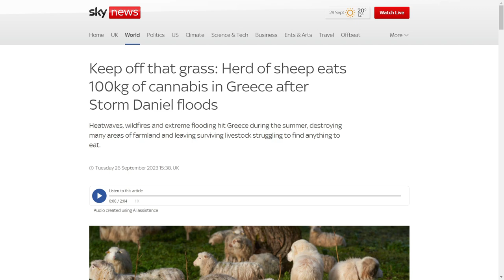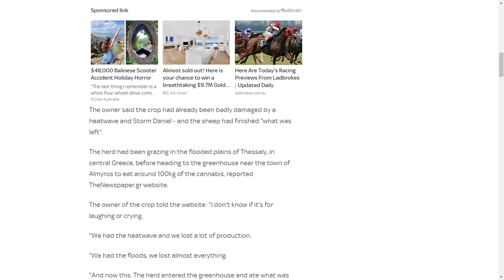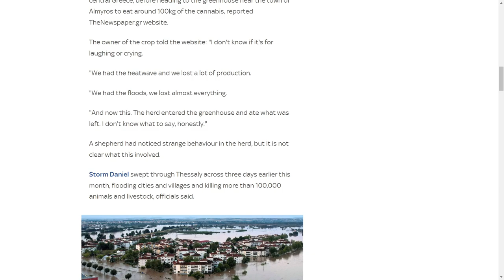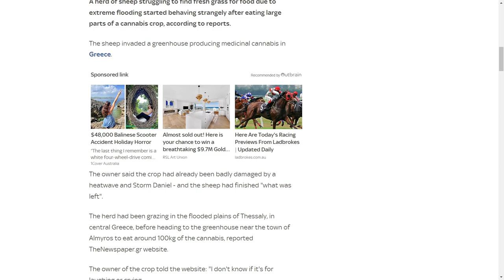These Sheep had the Best 24 Hours of Their ENTIRE Lives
I love this story so i thought i would share it
Let me know if you're a stoner Sheep down below
All welcome !